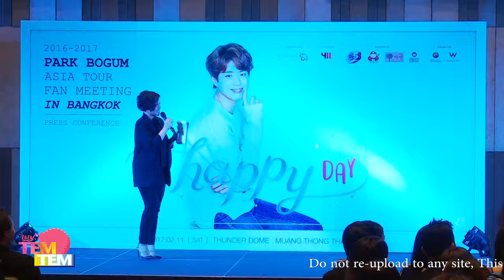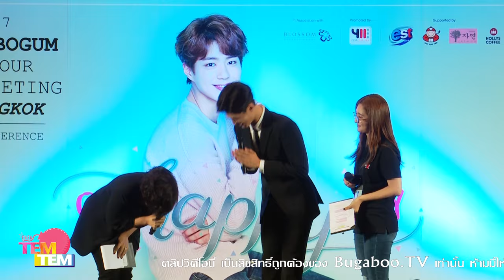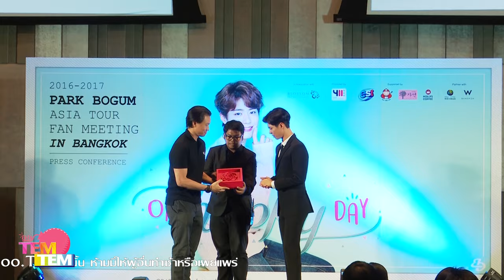170211 PARK BO GUM Asia Tour Fan Meeting in Bangkok Press Conference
170211 PARK BO GUM Asia Tour Fan Meeting in Bangkok Press Conference